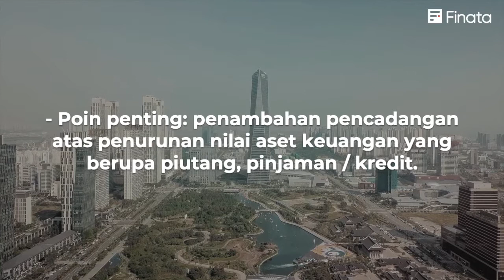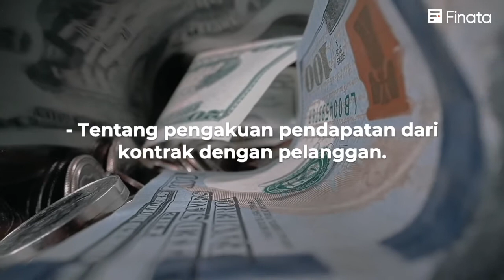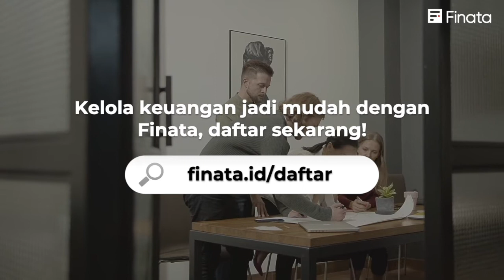Sudah Taukah Anda Tentang Aturan Baru PSAK?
Dalam membuat laporan keuangan, Anda perlu mengacu pada kerangka yang disebut PSAK.